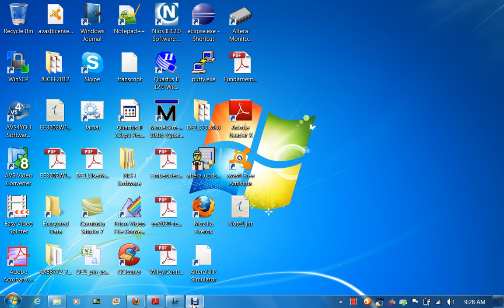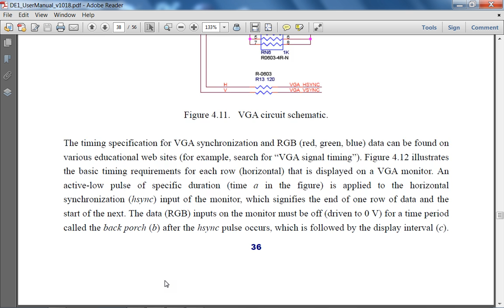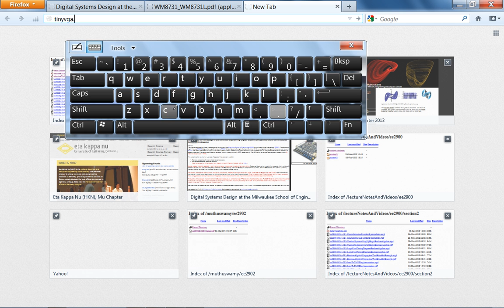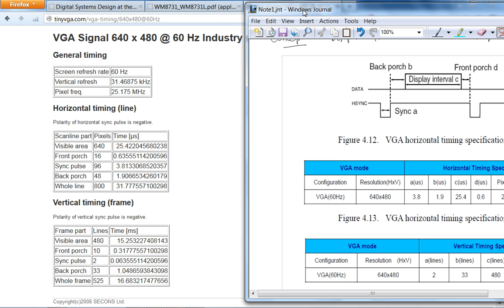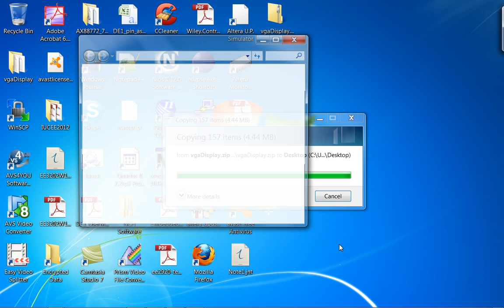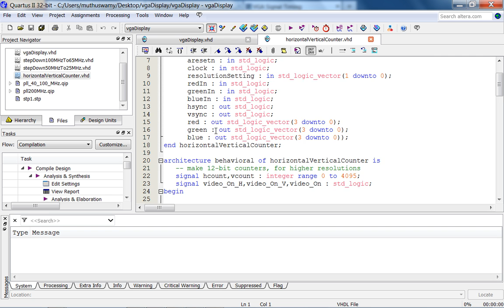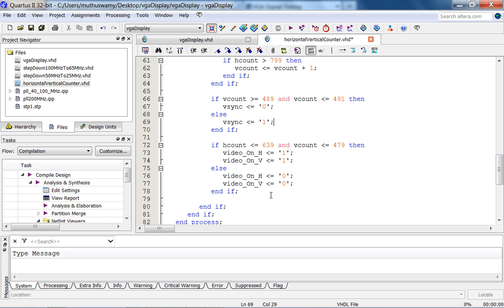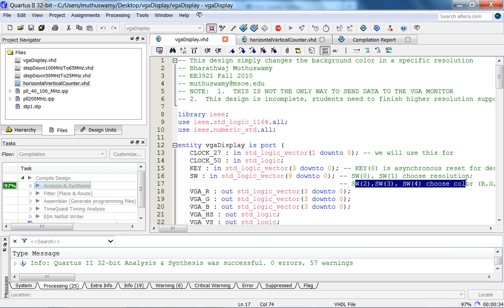ee2902Sp14 w8L1and2 VGADisplayInterface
NOTE: This video has been reused from the Spring 2013 offering of EE2902. Since in-class lectures were recorded in Spring 2013, the videos will be at most 50 minutes long.